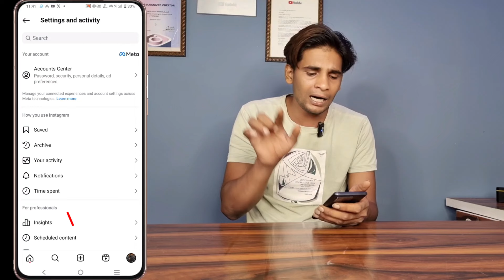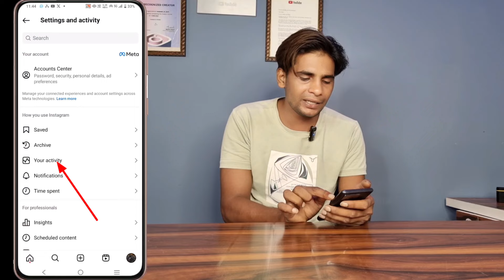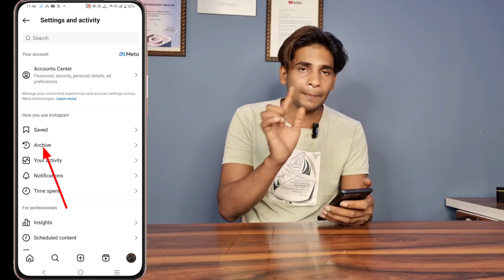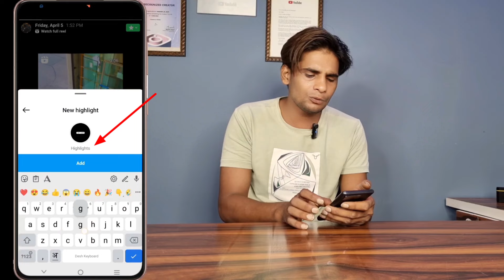How to Add Highlights on Instagram Without Adding to Instagram Story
🅾 MY SOCIAL Instagram - @tech_waseem

🤞🏻KEEP SUPPORTING